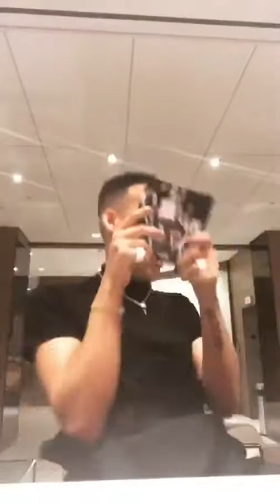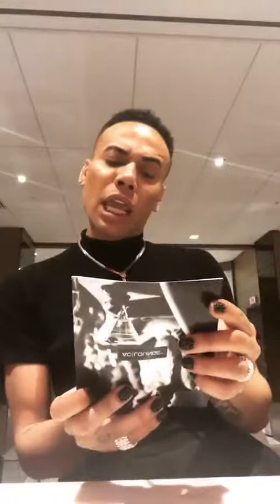Bobby Lytes Talking With Fans on Instagram Live (10/6/2019)